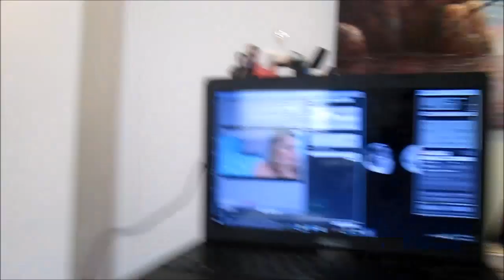Summer Is Almost Over :( | August 10th, 2016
In today's vlog I share my thoughts on finishing this years summer job and I film videos.

FAQ!